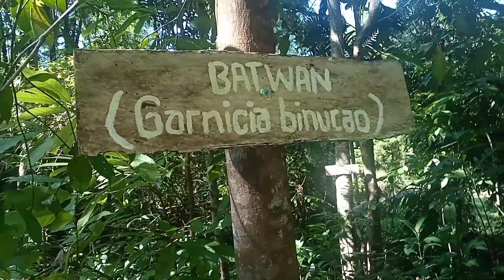UNLIMITED HARVEST NG KALAMANSI